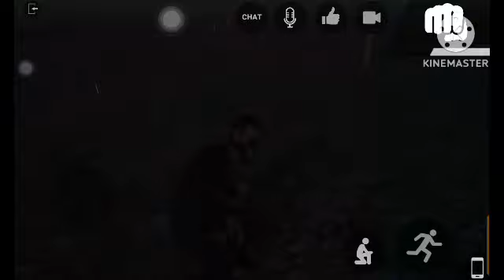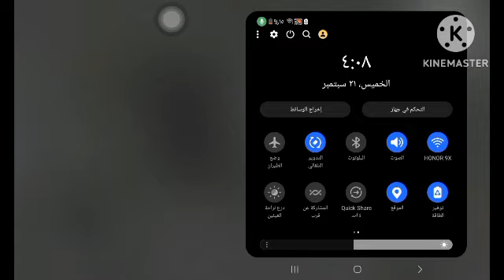اقوي حرب في gta v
lac
lacerated liver
lack of rhythm nyt
lactose intolerance
lacrosse
lactic acid
lacey fletcher
lace
lack of rhythm
lac stock
xoi lac
lac stock price
casino lac leamy
lac operon
hilton lac leamy
lac hydrin
lac acupuncture
lac acronym
lac abbreviation
lac abbreviation meaning
lac and trp operon
a lacerated liver
a lack of color lyrics
a lack of corroboration indicates that
a laceration
a lack of empathy cyberpunk
a lack of synonym
a lacys reset
a laceration quizlet
lac bovis
lac bovis allergy
lac bangles
lac blanc hike
baur au lac
bo luc lac
b lactam antibiotics
b lactam
b lactamase
brasserie lac brompton
b lactis
bi lac fo4
bordeaux lac
lac college
lac certification
lac credential
lac college meaning
lac currency
lac car
craigslist fond du lac
camping lac des pins
champex lac
com bo luc lac
camping lac georges
camping lac blanc
center parcs lac d'ailette
lac depth chart
lac definition
lac du flambeau tribe
lac defense
lac degree
drifters lac du bonnet
du lac et du parc
d lactic acidosis
du lac
du lac hotel
d lactate
download lac
diagram of lac operon
d lactic acidosis symptoms
decathlon bordeaux lac
lac earnings
lac earnings 2023
lac education
lac exam
lac earnings whisper
entourage sur le lac
e lactancia
ermitage du lac
eden au lac
eatons fond du lac
e lactancia org
eurasie bordeaux lac
e lacrosse
e lactation
lac fest
lac forecast
lac full form
lac full meaning
lac french
lac football team
lac french to english
fond du lac reporter
fond du lac county fair
fond du lac weather
fond du lac obituaries
fond du lac school district
fond du lac humane society
fleet farm fond du lac
fond du lac theater
loc gel
lac group
lac gang sign
loc gov
loc god
loc gel near me
loc glasses
lac game
lac group jobs
lac gym
grand hotel du lac vevey
goodwill fond du lac
grand hotel du lac
gsw vs lac
gestion lac
gourmandise lac 1
gelusil lac
garage du lac
game lac
grand lac
lac hydrin lotion
lac hydrin cream
lac hydrin 5
lac hydrin 12
lac hydrin generic
lac herps
lac hydrin otc
lac hydrin lotion 12
lac hydrin 12 cream
hotel du lac
hotel du lac varenna
hotel du lac bellagio
hobby lobby fond du lac
holy family fond du lac
holiday fond du lac
hotel du lac interlaken
hotel du lac hanoi
lac in french
lac india
lac in medical terms
lac in english
lac insect images
lac investor relations
lac iv site
lac insect uses
i lack empathy
i lack nothing bible verse
i lack nothing
i lack motivation
i lack no good thing
i lack discipline
i lace
i lack common sense
i lack empathy reddit
i lack motivation to do anything
lac jobs
lac jobs near me
lac jewelry
lac jersey
lac jovet
lac jobs remote
lac jobs montana
lax jetblue terminal
lac jerry quebec
jet's pizza fond du lac
jfk to lax
jax vs lac
jobs in fond du lac
jimmy john's fond du lac
jobs in lac la biche
joann fabrics fond du lac
jersey mike's fond du lac
jet lag
jax lax
lac kicker
kohls fond du lac
kwik trip fond du lac
kel lac
kc vs lac
king chef fond du lac
kfc fond du lac
koa fond du lac
kitz and pfeil fond du lac
kfiz news in fond du lac
khan academy lac operon
lac license
lac lipstick
le lac des cygnes
les toiles du lac
l lactic acid
l lactate
l lactis benefits
l lactate vs d lactate
l lactic acidosis
lac meaning
lac megantic disaster
lac megantic documentary
lac medical
lactmed
lac medical degree
lac medical abbreviation
mont du lac
menards fond du lac
meezan bank profit on 1 lac
manoir du lac delage
manoir du lac william
movie theater fond du lac
meaning of lac
movenpick lac
manoir lac delage
lac news
lac near me
lac nail polish
lac nyse
lac news today
lac nerve
lac nba team
nan lo lac
notre dame du lac
novotel bordeaux lac
novotel paris créteil le lac
novotel lac 2
name of lac in assam
norauto bordeaux lac
nails fond du lac
lac operon diagram
lac operator
lac operon function
lac operon mcat
lac operon khan academy
lac operon inducible or repressible
lac operon vs trp operon
lac operon explained
lac operon regulation
one lakh
operon lac
obituaries fond du lac
osis lac du bonnet
one lac or lakh
operation lac
one lac meaning
ord to lax
one lakh rupees
obituaries lac la biche
lac premarket
lac price target
lac promoter
lac price
lac phe
lax parking
lac players
lac program
pourvoirie du lac blanc
pizza hut fond du lac
petsmart fond du lac
plus grand lac du monde
plus grand lac d'europe
pizzeria du lac
piscine du lac
pilgrimage lac ste anne
plus grand lac de france
peur sur le lac
lac qb
lac quote
lac qui parle county jail roster
lạc quan
quin mo lac
qdoba fond du lac
quest interiors fond du lac
que faire au lac de come
quoi faire au lac st-jean
que faire au lac majeur
que faire au lac de garde
lac resin
lac running backs
lac repair
lac resin wax
lac repressor
lac roster
lac ranking
lac resin bug
restaurants fond du lac
rona lac du bonnet
radio lac
reflet du lac
refuge du lac blanc
restaurant du lac
radar weather fond du lac
restaurant lac
reporter fond du lac
radar lac castor
lac stock forecast
lac stock news
lac stock forecast 2025
lac stocktwits
lac sign
ssm health fond du